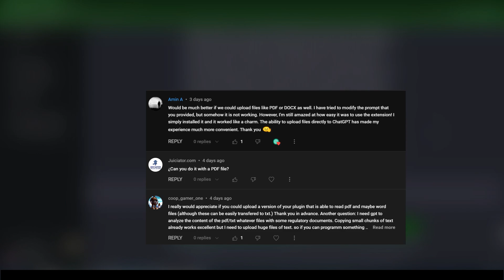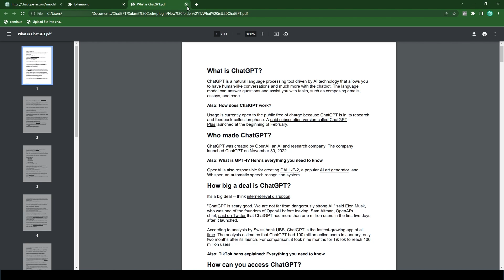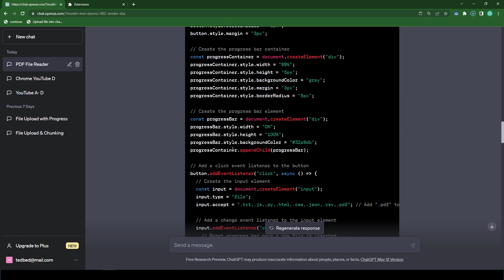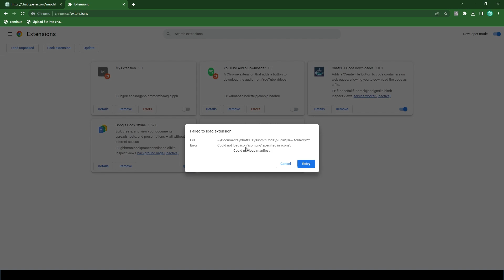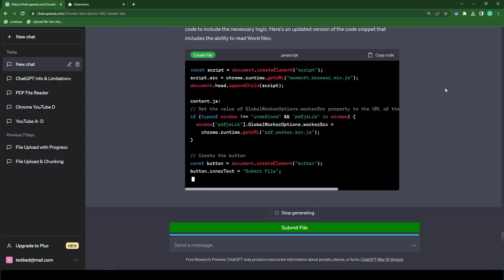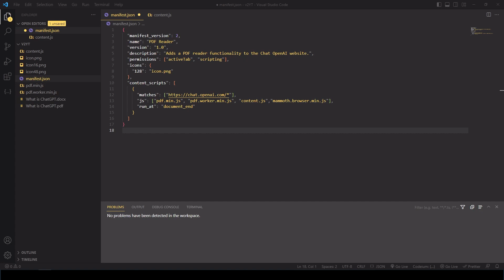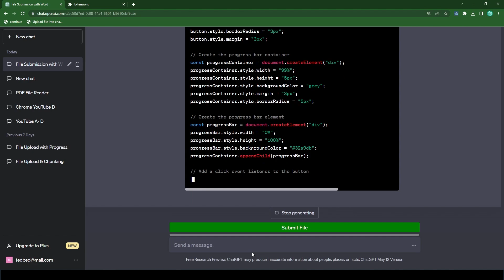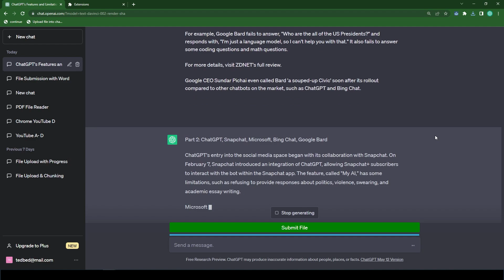Easily Submit PDFs and Word Files using this incredible plugin!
Learn how to create a powerful browser plugin that can read PDF and Word files using JavaScript! In this step-by-step tutorial, we'll show you how to integrate the pdf.js and mammoth.js libraries into your plugin, allowing users to easily extract and process text from PDF and Word documents. By the end of the video, you'll have a fully functional browser plugin that can read PDF and Word files with ease!

Chrome Plugin :
ChatGPT File Uploader

Prompt:
This is the content.js code. I would like this script to read pdf files as well. I will be using the pdf.min.js library and the files will be in the root directory. be sure to use this code snippet:
// Set the value of GlobalWorkerOptions.workerSrc property to the URL of the local pdf.worker.min.js file
if (typeof window !== "undefined" && "pdfjsLib" in window) {
  window["pdfjsLib"].GlobalWorkerOptions.workerSrc =
    chrome.runtime.getURL("pdf.worker.min.js");

 please update the code:
content.js:
// Create the button

// Create the progress bar container

// Create the progress bar element
const progressBar = document.createElement("div");
progressBar.style.width = "0%";
progressBar.style.height = "100%";
progressBar.style.backgroundColor = "32a9db";
progressContainer.appendChild(progressBar);

// Add a click event listener to the button
button.addEventListener("click", async () =› {
  // Create the input element
  const input = document.createElement("input");
  input.type = "file";
  input.accept = ".txt,.js,.py,.html,.css,.json,.csv";

  // Add a change event listener to the input element
  input.addEventListener("change", async () =› {
    // Reset progress bar once a new file is inserted
    progressBar.style.width = "0%";
progressBar.style.backgroundColor = "32a9db";

    // Read the file as text
    const file = input.files[0];
    const text = await file.text();

    // Get the chunk size from the input element and limit it to 15000 characters
    const MAX_CHUNK_SIZE = 15000;
    const chunkSize = Math.min(MAX_CHUNK_SIZE, text.length);

    // Split the text into chunks of the specified size
    const numChunks = Math.ceil(text.length / chunkSize);
    for (let i = 0; i ‹ numChunks; i++) {
      const start = i * chunkSize;
      const end = Math.min((i + 1) * chunkSize, text.length);
      const chunk = text.slice(start, end);

      // Submit the chunk to the conversation
      await submitConversation(chunk, i + 1, file.name);

      // Update the progress bar
      progressBar.style.width = `${((i + 1) / numChunks) * 100}%`;

      // Wait for ChatGPT to be ready
      let chatgptReady = false;
      while (!chatgptReady) {
        await new Promise((resolve) =› setTimeout(resolve, 1000));
        chatgptReady = !document.querySelector(
          ".text-2xl › span:not(.invisible)"

    // Finish updating the progress bar
progressBar.style.backgroundColor = "32a9db";

  // Click the input element to trigger the file selection dialog
  input.click();

// Define the submitConversation function
async function submitConversation(text, part, filename) {
  const textarea = document.querySelector("textarea[tabindex='0']");
  const enterKeyEvent = new KeyboardEvent("keydown", {
    bubbles: true,
    cancelable: true,
    keyCode: 13,
  textarea.value = `Part ${part} of ${filename}: \n\n ${text}`;
  textarea.dispatchEvent(enterKeyEvent);

// Periodically check if the button has been added to the page and add it if it hasn't
const targetSelector =
  ".flex.flex-col.w-full.py-2.flex-grow.md\\:py-3.md\\:pl-4";
const intervalId = setInterval(() =› {
  const targetElement = document.querySelector(targetSelector);
  if (targetElement && !targetElement.contains(button)) {
    // Insert the button before the target element
    targetElement.parentNode.insertBefore(button, targetElement);

    // Insert the progress bar container before the target element
    targetElement.parentNode.insertBefore(progressContainer, targetElement);
}, 3000);

Create Your Own Meme Generator Web App Using ChatGPT and Flask in 4 minutes | Step-by-Step Guide: